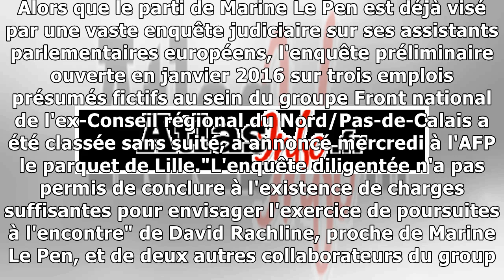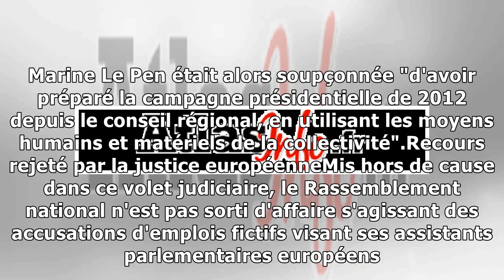Emplois fictifs au FN : l'enquête dans les Hauts-de-France classée sans suite28/11/2018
POLITIQUE - Un dossier judiciaire en moins pour le Rassemblement national. Alors que le parti de Marine Le Pen est déjà visé par une vaste enquête judiciaire sur ses assistants parlementaires européen...